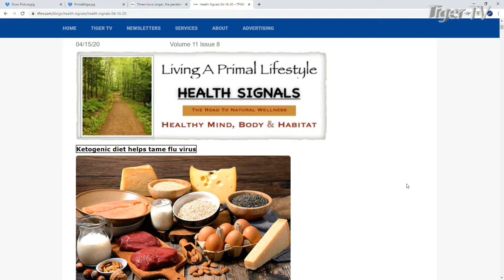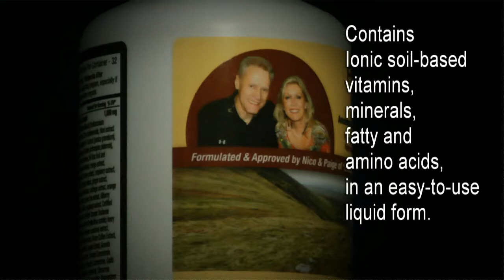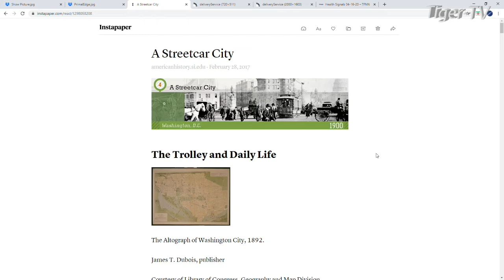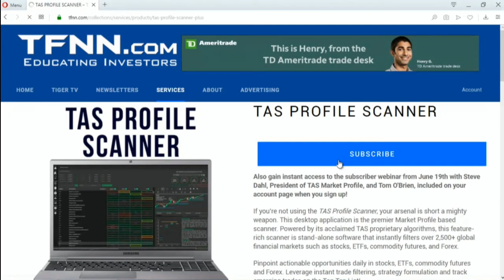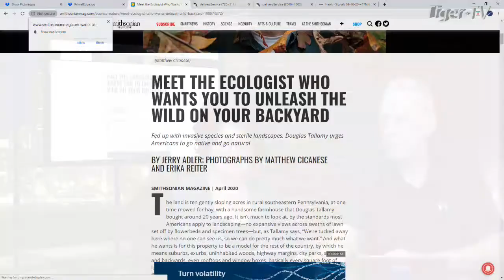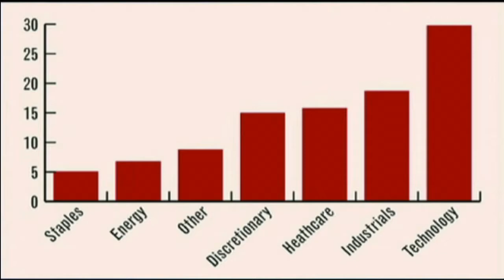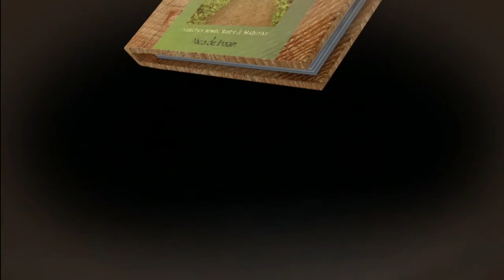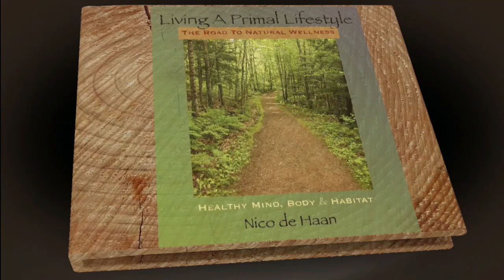April 28th, Living a Primal Lifestyle - 2020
Nico and Ellen de Haan help us take control of our health, Thursdays at 7am ET on 'Living a Primal Lifestyle' here at TFNN.